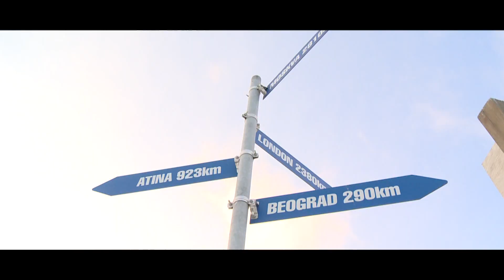GO2 GRUDVANJE // OFFICIAL TEASER 2013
Mi ne dozvoljavamo vasim uspomenama da blede.
GO2 GRUDVANJE 2013. je proslo po recima mnogih od vas kao najbolje zimsko party putovanje do sada.
Ponosni smo na sve to, i ovom prilikom vam predstavljamo najavu za go2grudvanje aftermovie koji cemo objaviti 3.januara u 20h. Uzivajte i  prisetite se svega sto ste proziveli za ta 4 dana na kopaoniku ski opening festu.